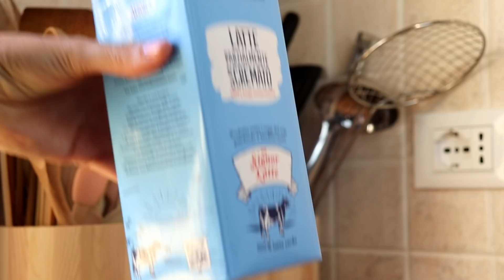2 RICETTE CON 2 INGREDIENTI DA NON PERDERE #169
Ingredienti:
Dosi per 4 persone
1^ Ricetta
350 gr di riso
1 litro e mezzo di latte
sale
pepe (opzionale)

2^ Ricetta
200 gr di riso
1 litro di latte
150 gr di zucchero
cannella o cioccolato (opzionale)

VERSIONE VEGANA
1^ Ricetta
usare il latte di soia e guarnire con granella di frutta secca
2^  Ricetta
usare il latte di mandorla e non aggiungere lo zucchero

Ingredients:
Doses for 4 people
1st Recipe
350 gr of rice
1 liter and a half of milk
salt
pepper (optional)

2nd Recipe
200 gr of rice
1 liter of milk
150 grams of sugar
cinnamon or chocolate (optional)

VEGAN VERSION
1st Recipe
use soy milk and garnish with chopped dried fruit
2nd Recipe
use almond milk and do not add sugar

UFFICIO POSTALE DI CAPOTERRA
09012

👉 ATTREZZATURA PER GIRARE IL VIDEO:
CANON EOS 200D

💡 PUOI ATTIVARE I SOTTOTITOLI E LA TRADUZIONE

E per soddisfare la vostra fantasia e creatività fatevi ispirare dai bellissimi tutorial di mia sorella Sandra nella sezione DIY dove una mente fantasiosa apre le porte ad una "Creatività a 360°".
Non perderti il canale di Momenti creativi di Sandra